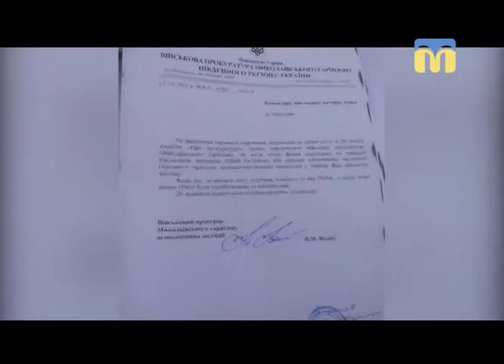09.10.2018. Новини. 07:30